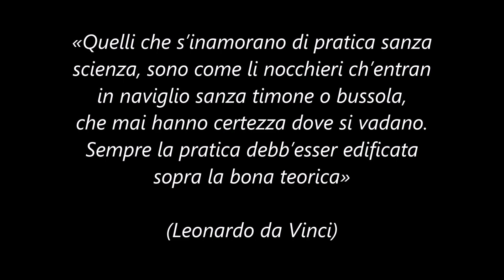Costruzione arco longbow - sagomatura impugnatura (riser)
Laboratorio di Veriano Marchi - Agosto 2017